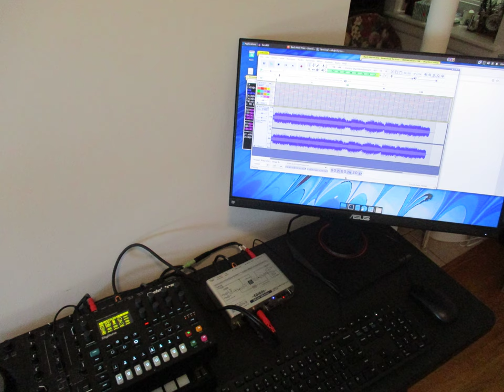Allemande in Amin - Bach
Learning MIDI with my digitone / audacity